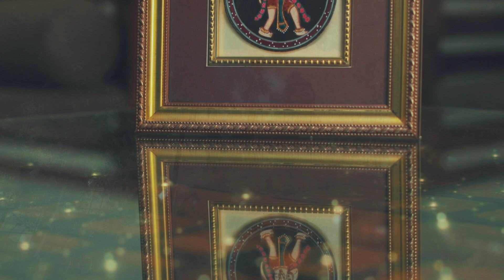Meet Swarna, Creator of TanjoreArtStudio | Etsy Seller Story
For Swarna, Tanjore painting is not just an art, it’s her culture and belief. Her skills and contribution to reviving the traditional art form have been recognized by the Government of India; She is now a GI (Geographical Identification) certified artist.